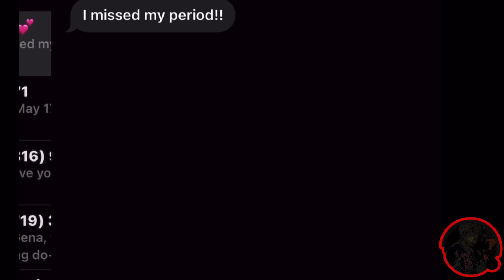Hot girl summer cancel 😩😩[comedyskit]comedy